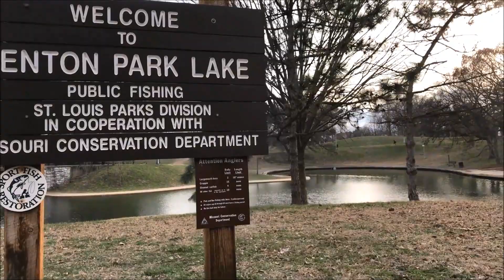Dog Vlog Ep 2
Exploring Benton Park!